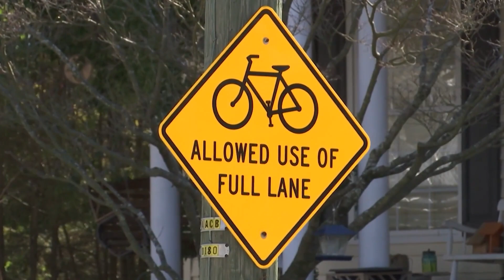Farmville collision leaves bicyclist injured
On Sunday, NC Highway Patrol said they responded to a collision in on Wesley Church Road near Peace Street in Farmville where a vehicle struck a bicyclist. Sarah Gray Barr spoke with  Fernanda Luiza Hardy-Braz about what happened and got more details on why something like this happens.